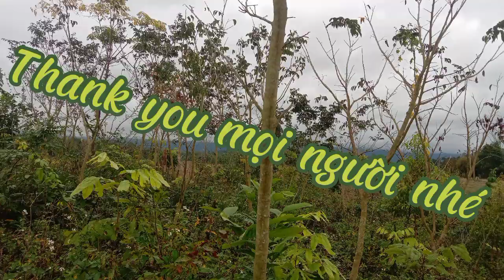Thăm vườn sưa đỏ 16 năm tuổi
Mời các bác và tất cả bà con cùng xem nhé.